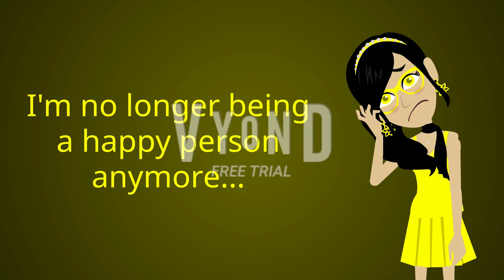I'm no longer being a happy person anymore...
You know what, everyone? I'm no longer a happy person anymore because @EjenAli's YouTube Channel got hacked by BlazeFN, Famous Vyonders are no longer accepting their requests (including my requests) or not, and Famous Vyonders are no longer featuring their OC Vyond Characters (including Ly, Eloise Wandaperez, Carson De Santa, Ejen Ali Characters, and my other OC Characters) to their videos or not... This is why I'm no longer happy because I'm feeling upset, sad, mad, a little bit angry, and disappointed until EjenAli re-uploads and brings his full episodes of Ejen Ali Season 1 & 2 back on his YouTube Channel unless I can watch the full episodes on Netflix and Disney Hotstar+... Please, cheer me up because I'm no longer a happy person, but there will be no comfort and cheer videos out of me because it's getting pointless and uncomfortable right nowadays... But don't worry, I'm not leaving YouTube, Discord, and all of the internet/social media because I'm still working on Vyond Videos, The Prefix, Suffix, and Root Keyword Series, My Massive Longest YinYangFan Error (150 Punishments Version), My Second Massive Longest Barney Errors, Gaming Videos, and my other stuff on my main channel. I hope @UrLocalLPSLady08 and @BarneyErrorltonTelevision5729 can cheer me up.